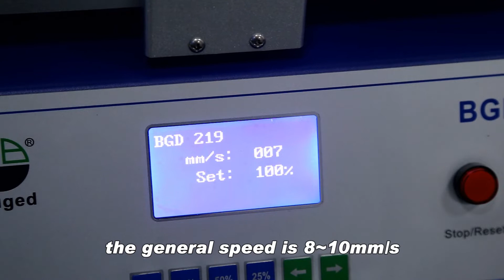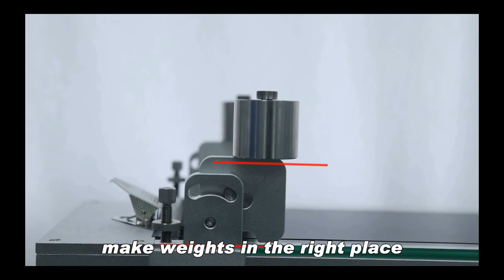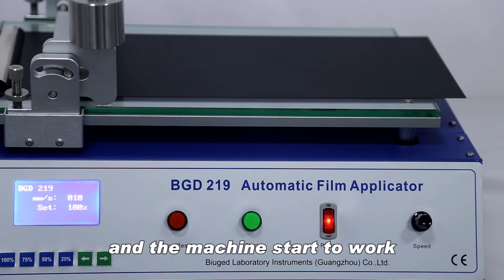Automatic Film Applicator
Caltech Engineering Services India offer Automatic Film Applicator. Automatic Film Applicator BGD-219 enables experimental chemists to conveniently draw down precise coating film on the different substrates so as to reduce and eliminate errors caused by manual factors. Factors affecting the draw down are the shear rate and downward force applied to the applicator tool. It greatly improves the reproducibility of paint film